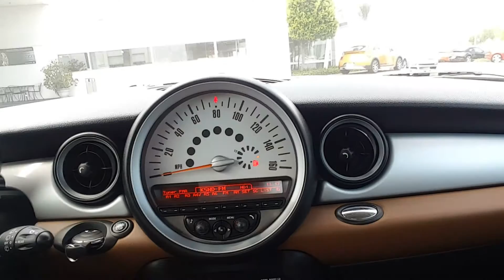Mini Cooper video preview for Sardys from Marcin at CapoMazda